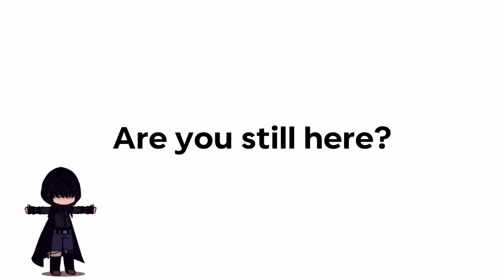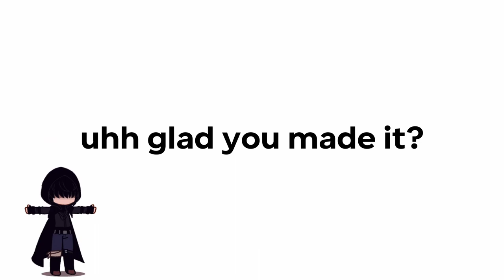Monster // MEME (April fools)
LOLL YOU ALLL GOT RICK ROLLED HAHAH-

ok yeah, I was making this meme already tho

I was literally being lazy making this vid

anyways, hope you liked the vid :D

APPS USED
: Capcut
: AVU
: Gacha Nox / Gacha Redux
: Ibispaint

❌ DO NOT ❌
: Repost my videos
: Copy my Ocs (and claim it's yours-)
Without my 'CONSENT/PERMISSION' (ok, now that's a bit too harsh-)

✔️ DO ✔️
: Support (not too much)
: Fanarts?
(I think that's it?, Don't support me too much, kay?)

FEATURING
: Harlow